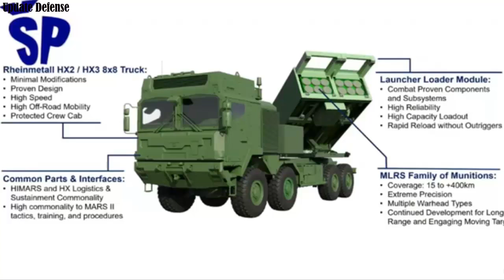Rheinmetall and Lockheed Martin conduct tests of GMARS rocket artillery system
Rheinmetall and Lockheed Martin have confirmed that the Global Mobile Artillery Rocket System (GMARS), developed jointly by the two defence companies, is currently undergoing testing at the White Sands Missile Range in the United States.

The GMARS platform is based on the Rheinmetall HX truck and features a multiple rocket launcher system with two pods and advanced fire control technology. Designed for 24/7 all-weather operations, GMARS supports the full MLRS Family of Munitions (MFOM), making it compatible with NATO-standard systems including M270 and HIMARS.

GMARS is engineered for rapid deployment and repositioning, offering ‘shoot and scoot’ capability without the need for additional support during firing. It features an inertial and GPS-supported navigation system enabling precision strikes at ranges exceeding 400 kilometres, with future enhancements planned to extend this range further.

With a combat weight of under 40 tonnes, GMARS can travel at speeds up to 100 km/h and has a road range of 700 kilometres. Its compact dimensions allow for unrestricted movement on standard roads and compatibility with rail transport, enhancing logistical flexibility.